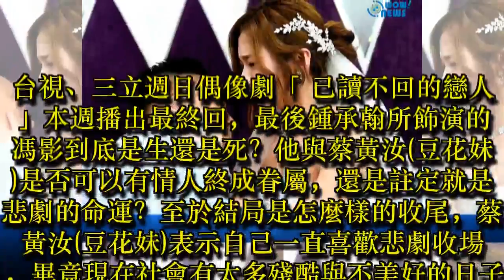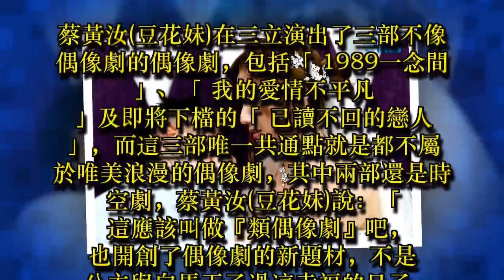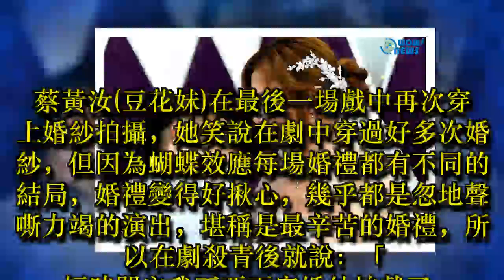「已讀不回的戀人」 蔡黃汝(豆花妹)笑稱在劇中好像女柯南 也曾為複雜劇情撞牆